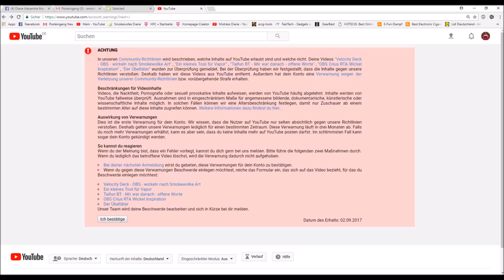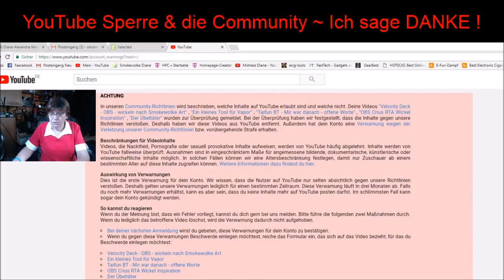Wichtige Infos für Fans & Abonnenten von Diane Smokewolke!